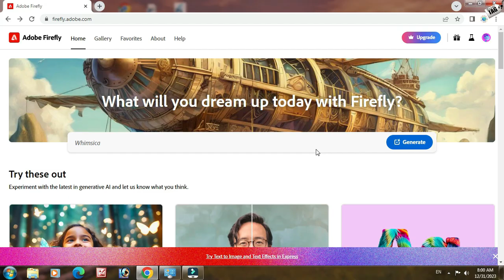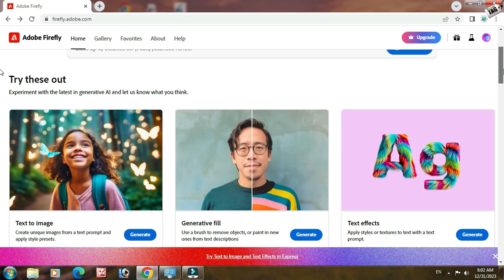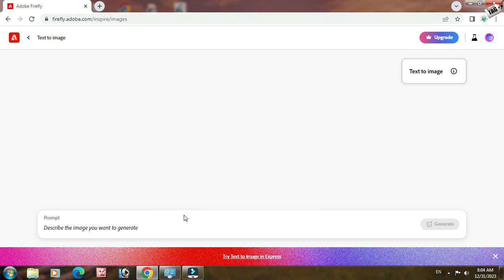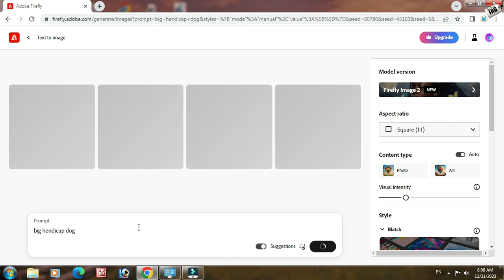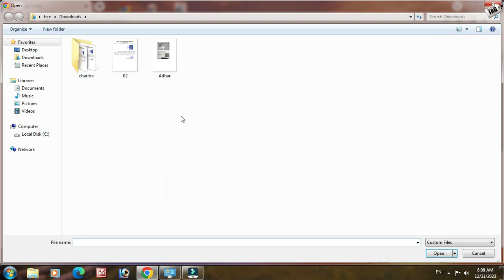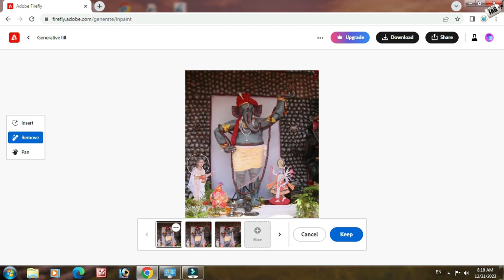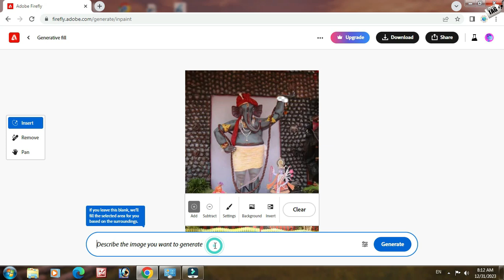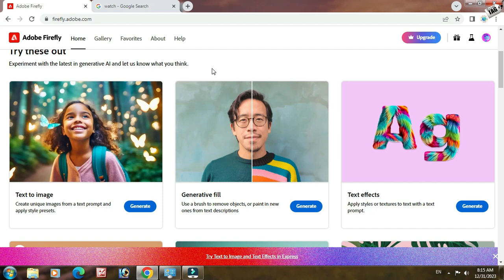Best photo editing ai website free | Free ai image generator website | adobe firefly kaise use kare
dosto agr aap bhi apne hisab ki photo google par dhundh dhundh kar thak chuke he to aaj ka ye video apke liye hi he aaj ki is video me hamne ek aisi website ke bare me bataya hai jaha aap jo sochoge bahi phot image apke samne aa jayegi or photo me kisi bhi tarah ke editing kar sakte hai adhik jankari ke liye video ko poora jarur dekhe dhanyawad.